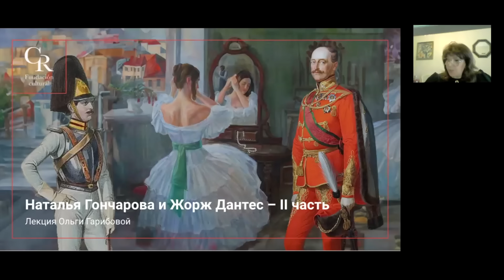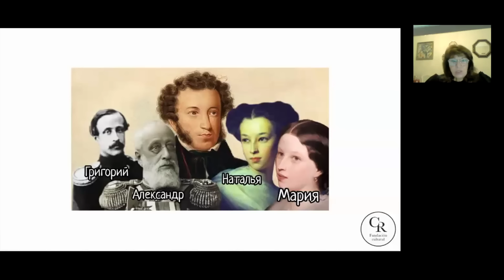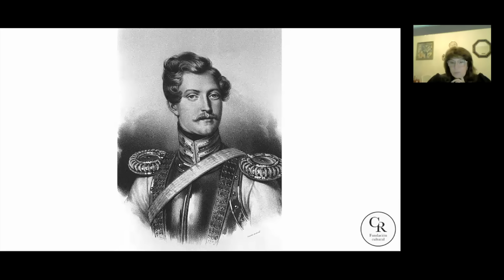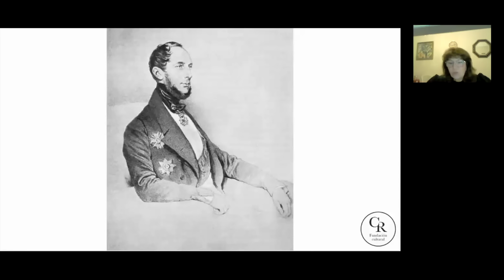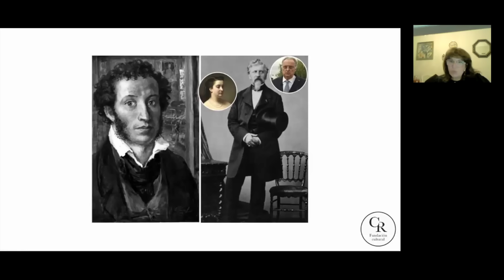Наталья Николаевна Гончарова и Жорж Дантес, жизнь после – Часть II – Лекция Ольга Гарибова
Вторая часть лекции «Наталья Гончарова и Жорж Дантес – жизнь после Пушкина», посвященная кавалергарду, смертельно ранившему великого русского поэта на дуэли.

Автор и ведущая – театральный критик, автор многочисленных статей по истории театра, педагог, продюсер и режиссер Ольга Гарибова.